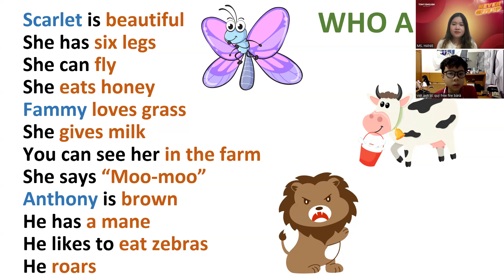Video test định kì của VIỆT ANH lớp E23 cùng Ms Hanie